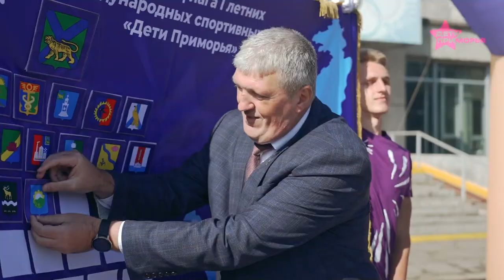До старта Международных спортивных игр «Дети Приморья» остается меньше месяца.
Меньше чем через месяц во Владивостоке стартуют Первые летние международные спортивные игры «Дети Приморья» - торжественная церемония открытия состоится 2 июля. В играх примут участие команды из всех 34 муниципалитетов края, а также из Китая, Белоруссии, ряда регионов России.